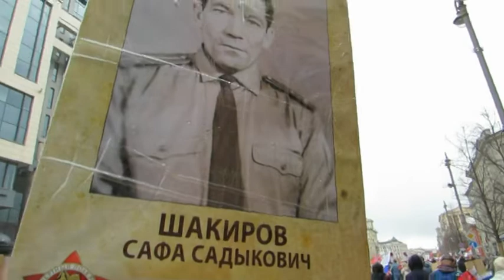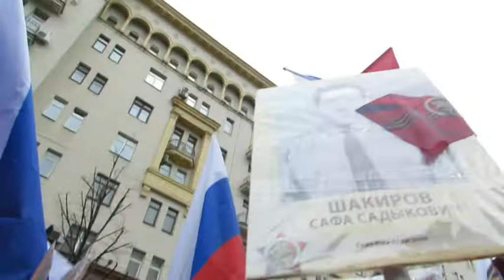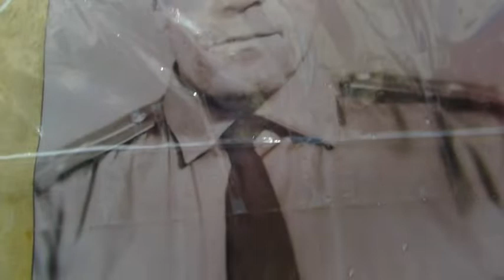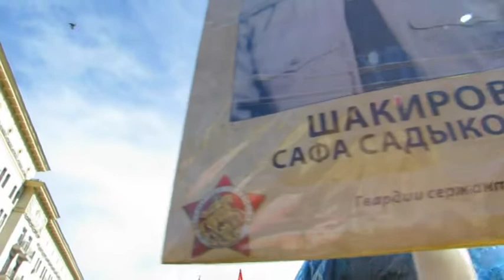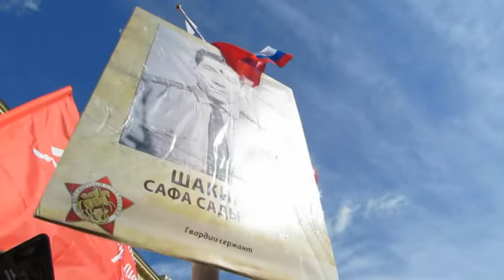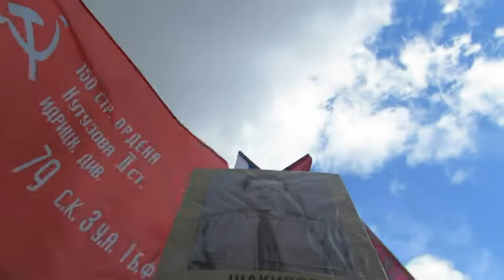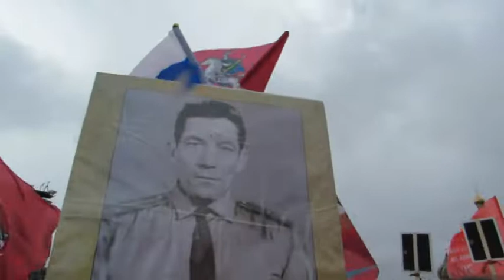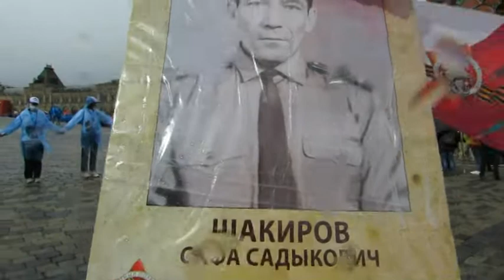Бессмертный полк -2022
С Днем Великой Победы, друзья!
Помню, горжусь нашей великой страной и её сильным и отважным народом. Уже много лет я хожу на Бессмертный полк. Ещё в метро по дороге на Площадь Белорусского вокзала люди едут с великолепным настроением, настроем на праздник, поздравляют друг друга, гордо и бережно держа в руках портреты своих родных и близких! Такое единение, такой у нас народ прекрасный: столько людей помнят своих отцов, дедов и прадедов, выходят почтить их память.
Каждый раз радует и восхищает прекрасная организация акции "Бессмертный полк": волонтеры везде помогают, раздают воду, значки, георгиевскую ленту, флажки и триколоры. По всей Тверской были развернуты полевые кухни со вкусной солдатской кашей и горячим чаем - всем хватало и я мимо не прошла. Погода была в течении этих двух часов, которые прошагала, разная - и дождь и снег и ветер ураганный на Красной Площади и солнце -  все равно все шли и несли в руках портреты, а в своём сердце - главные чувства.
Всем мира! Помню, горжусь!
9 мая каждый год всегда выхожу с портретом отца, а своих дедов, бабушек, маму с папой, свекра со свекровью, односельчан -  тружеников тыла, всех ушедших на войну с Каратовского сельсовета, с Туймазинского райвоенкомата Республики Башкортостан несу в сердце!